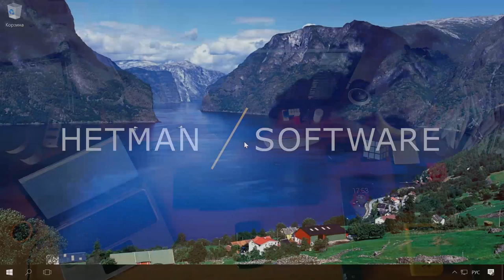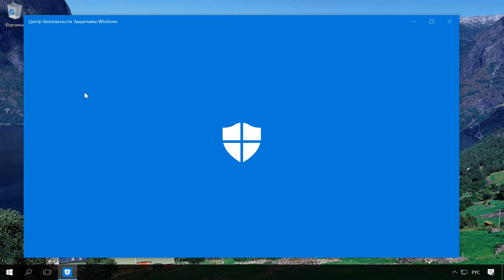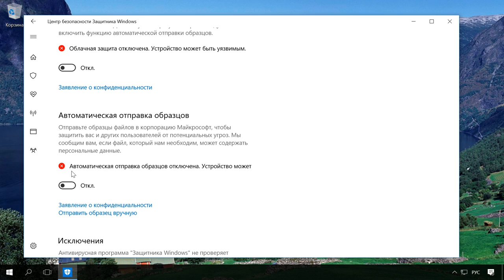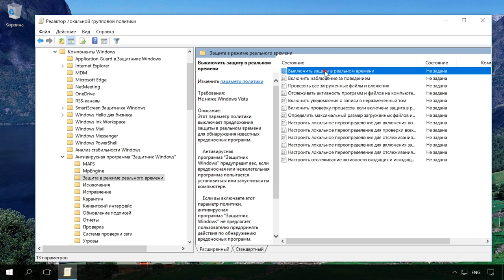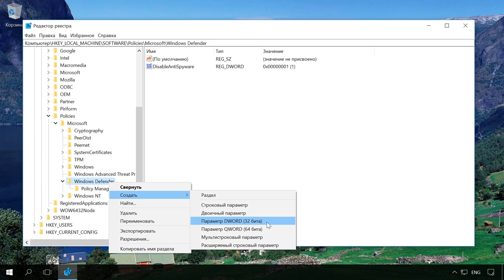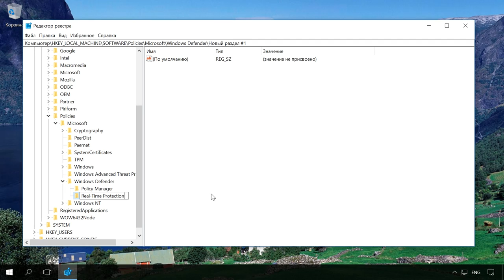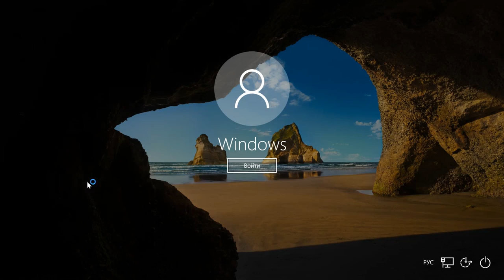Как отключить, включить или удалить защитник Windows Defender в сборке 1703 Creators Update 💻🛡️🚫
👍 Смотрите как отключить Защитник в Windows 10 Creators Update и убрать его иконку из системного трея. Некоторые из описанных способов будут также актуальны и для других сборок Windows 10.

Windows 10 Creators Update (версия 1703) получило много функциональных улучшений. В том числе появилось новое приложение “Центр безопасности Защитника Windows”, ранее известное как “Панель управления Защитником Windows”.

Содержание:
00:00 - Вступление;
1:13 - Отключение защитника на время
2:02 - Отключение защитника навсегда
3:44 - Отключение системного антивируса в реестре Windows
6:17 - Избавление от иконки Защитника Windows

Данное приложение упрощает контроль над функциями безопасности и параметрами конфиденциальности. Однако, если вы пользуетесь сторонним антивирусом, то вероятно захотите отключить встроенную системную защиту, но можете столкнуться с затруднениями из-за нового непривычного интерфейса. Рассмотрим, как правильно отключить Защитник Windows и скрыть иконку Защитника в области уведомлений панели задач.

Рейтинг лучших бесплатных антивирусов, которые можно использовать вместо Windows Defender, смотрите в другом видео нашего канала, ссылка на который есть в описании

На этом всё. Будем рады ответить на любые вопросы в комментариях.

Смотрите другие ролики на тему: ЗащитникWindows, CreatorsUpdate , #1703, ОтключитьАнтивирус, УдалитьАнтивирус, ПанельУправления.